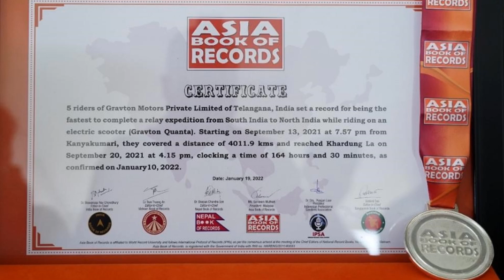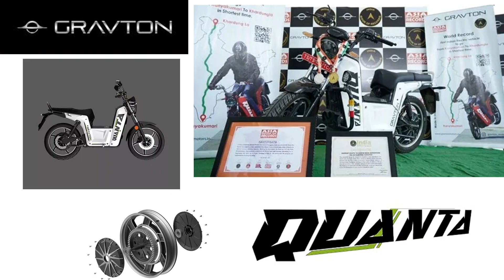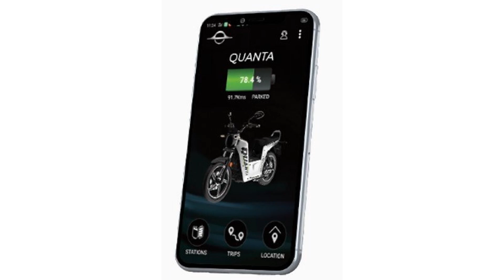The Gravton Quanta Rode from Kanyakumari to Khardung La - Enters Asia Book of Records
The brainchild of a Hyderabad-based start-up EV brand Gravton, Quanta, a motorcycle with a step-through design has managed to achieve a unique feat by covering 4011 km from Kanyakumari to Kashmir in just 164 hours and 30 minutes. They did this without stopping for charging and used the swappable battery technology. No electric two-wheeler had ever achieved such a feat and by achieving this they entered the Asia Book of Records.
The team started their journey from Kanyakumari on September 13, 2021, and concluded on September 20, 2021, at Khardung La. The team rode non-stop from Kanyakumari to Manali where they rested overnight to acclimatise. As per the team, they have not even once faced any performance-related issues and the ride was smooth and trouble-free. Even in low temperatures there were no issues because of Quanta’s thermal management Systems.
As per Gravton, Quanta is a motorcycle with a step-through design, built for all terrains and performs at par with a 100cc motorcycle. Quanta gets 17-inch wheels which allows it better mobility on uneven terrain. The 3KW motor generates a 172Nm of Max torque and it comes with three riding modes - Economy, City and Sport. Company claims a range of 150 km in Economy mode, 110 Km in City mode and 85 Km in Sports mode. As per the company, the extendable range of Quanta is up to 320 km with dual battery. The Quanta can take a maximum load of 250 kgs and comes with a Rib Caged Trellis Chassis which is designed to endure all kind of terrains and conditions.
The Quanta also comes with Smart Connectivity features which can be controlled through an App. As per the company they have kept the dashboard of Quanta driver-focused. It displays the odometer, speed, voltage, trip, battery percentage, time, kill switch status, side stand status, turns indicators, and speed modes. Gravton offers 3 years warranty on the battery pack, or 50,000 km distance covered by the vehicle, or until 700 battery cycles.
Parshuram Paka, Founder & CEO Gravton Motors, said, “Over the last one year, the EV industry was grappled in both upswing and downswing in matters concerning the performance of the EV vehicles launched in the market. To counter the uncertainty and also to instill a strong belief that, we are competent enough to design and develop EV vehicles that can outperform petrol-powered vehicles, we took this unconventional route and set the Quanta ride this impeccable K2K drive.”
“We are thankful to Asia Book of Records team for recognising our efforts and conferring the award to us. This marks a great road ahead for Gravton as we intend to design and develop many more performance-driven EV vehicles from our new facility,” he further added.
Gravton has a manufacturing unit at cherlapally, Hyderabad, and is one of the few EV manufacturers that develop and design most of the parts used in production indigenously. The price starts from Rs. 89,999 as K2K promo offer is valid until the end of February 2022.
We at Automobile news think that this is a proof of the rapid development and growth that the EV industry is making in India and will soon make India as a global manufacturing hub for Electric vehicles which are affordable, durable, reliable and performance-oriented
For more information on the company and availability of Quanta, you can visit the company’s official